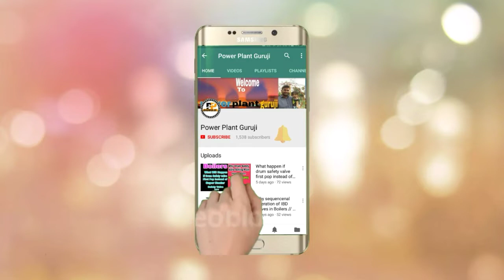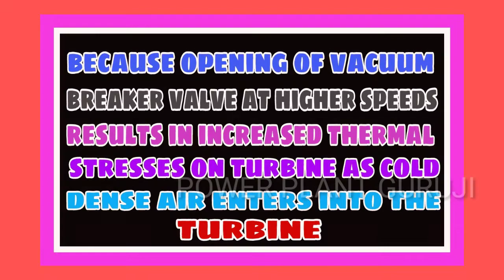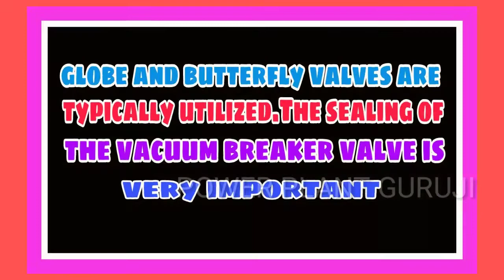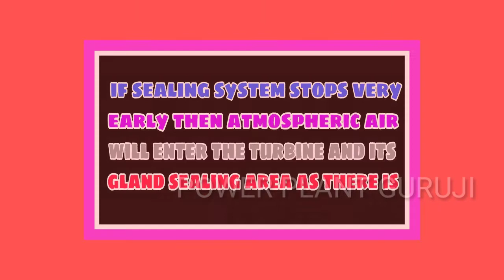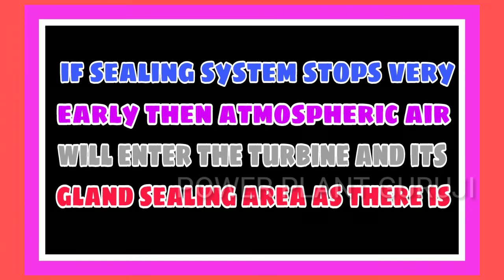CONDENSER | VACUUM BREAKER VALVE | POWER PLANT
Heloo friends in this video we explain what is the purpose & operation of a vacuum breaker in steam turbine condenser also explain why sealing steam stop after vacuum break in surface condenser. We hope this video will help you.